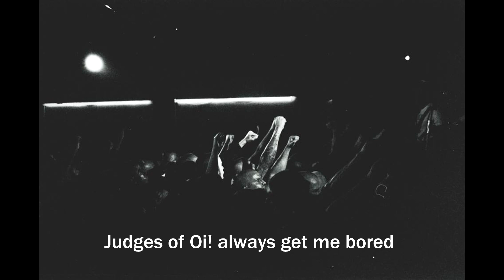Reconquesta - Real, dirty and raw (with lyrics)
REAL, DIRTY AND RAW

I miss the sound of those old school glories,
barking in a garage about their raw stories.
a noisy message that you can feel
because is trustworthy, straight and real.

I hate the sound of those sweetie new posers,
rocking like a pop-stars, singing to their mothers.
Sounding like a melodic bad taste joke,
seeing your videoclips I just can laugh.

We won't let skinhead Oi! music decay,
we will continue in this rock'n'roll way:
We hope this shit won't last too many days,
We keep this way of life in the right way...
TRUE, SKINHEAD ROCK'N'ROLL!

An angry rough voice shouting out loud.
Simple anthems making you feel proud
to be a working class patriot,
a noble value that everyone forgot.

There’s a censorship, an inquisition.
they will mark music you can listen.
They will say you what is right and wrong...
Judges of Oi! always get me bored.

From our upcoming album "Valors Perduts"